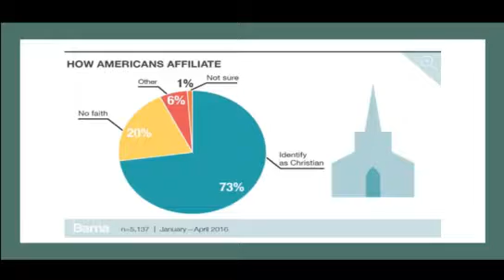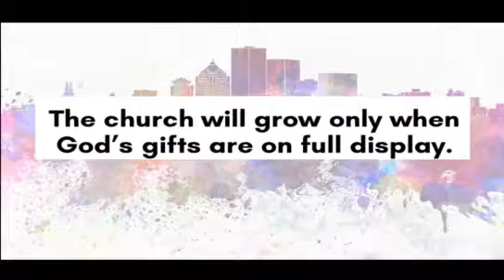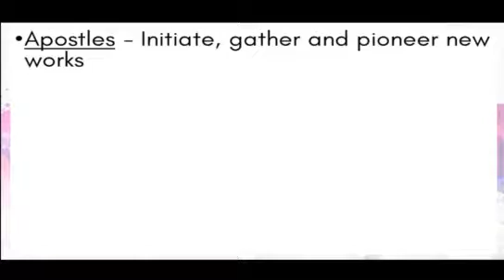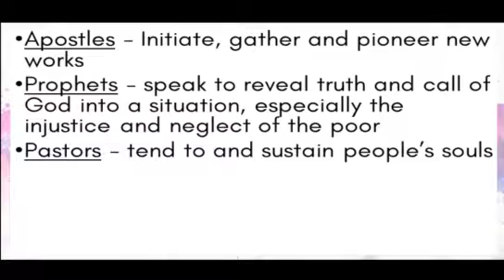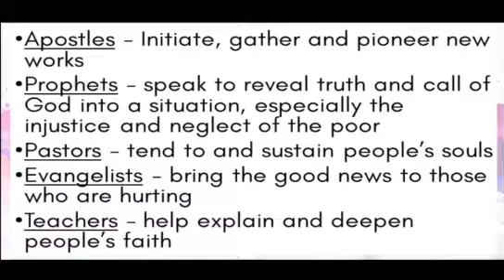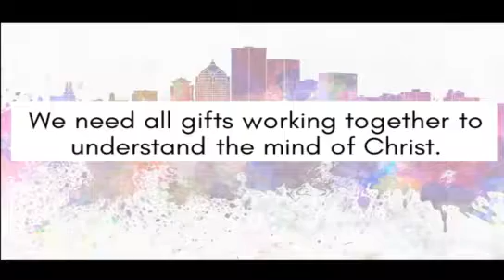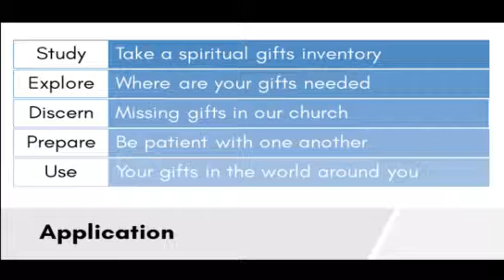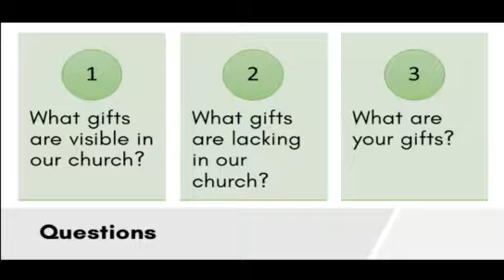Reframing Spiritual Leadership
Pastor Scott Sittig